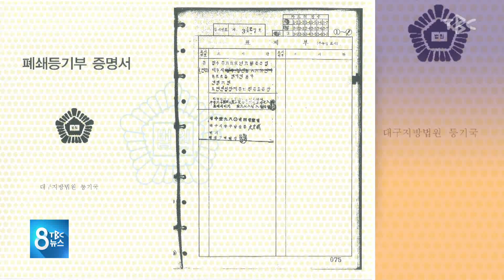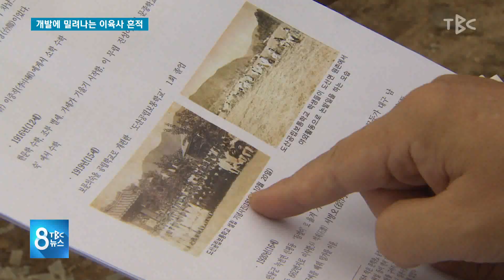개발에 밀려나는 이육사 흔적 190814 [TBC-띠비띠]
'육사 살던 집' 재개발 과정서 결국 철거.
개발에 밀려나는 이육사 흔적...